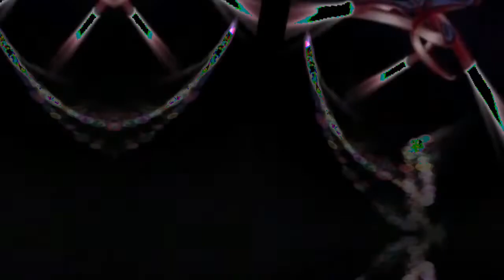Part of the 12:58 minute long videos getting made and uploaded. *Photosensitivity Warning*